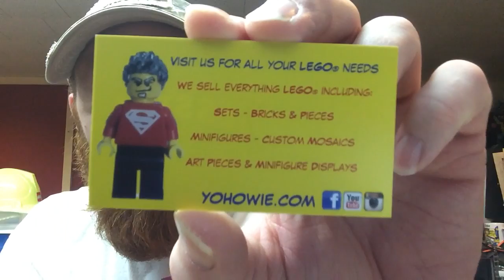Pure Brick City - Special Delivery #3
Another awesome special delivery!! SigFig Trade

Thank you Howies!!!